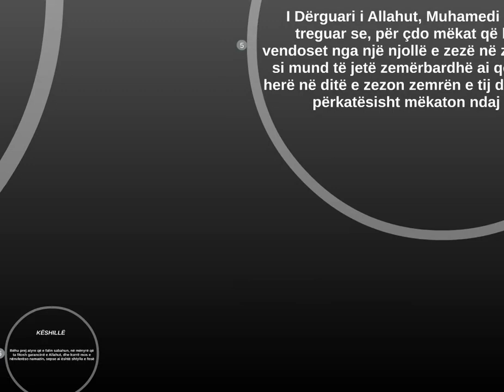BËHU PREJ ATYRE QË E FALIN SABAHUN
AJET KURANOR

Allahu i Madhërishëm thotë:
﴿أَقِمِ الصَّلَاةَ لِدُلُوكِ الشَّمْسِ إِلَى غَسَقِ اللَّيْلِ وَقُرْآنَ الْفَجْرِ إِنَّ قُرْآنَ الْفَجْرِ كَانَ مَشْهُودًا﴾
"Kryeje namazin prej kthimit të Diellit (nga gjysma e qiellit) deri në errësirën e natës dhe këndo Kuran në agim; me të vërtetë, falja e mëngjesit është e dëshmuar (nga engjëjt)."
(Kurani, 17:78)

THËNIE PROFETIKE
I Dërguari i Allahut, Muhamedi ﷺ, ka thënë:
“Ai që e fal sabahun, e ka garancinë e Allahut.”
[E shënon Muslimi.]

URTËSI
Hasen el Basriu thoshte: "O biri i Ademit! Në qoftë se e nënvlerëson namazin, cila çështje e fesë të qenka e rëndësishme?!"

DILEMË
Jam zemërmirë, ndaj nuk kam pse falem (!)
I Dërguari i Allahut, Muhamedi ﷺ, na ka treguar se, për çdo mëkat që bën njeriu, i vendoset nga një njollë e zezë në zemër... Atëherë, si mund të jetë zemërbardhë ai që së paku pesë herë në ditë e zezon zemrën e tij duke mos u falur, përkatësisht mëkaton ndaj Allahut?!

KËSHILLË
Bëhu prej atyre që e falin sabahun, në mënyrë që ta fitosh garancinë e Allahut, dhe kurrë mos e nënvlerëso namazin, sepse ai është shtylla e fesë.